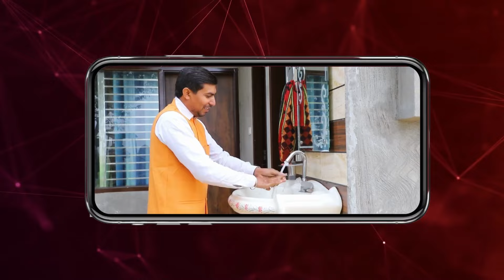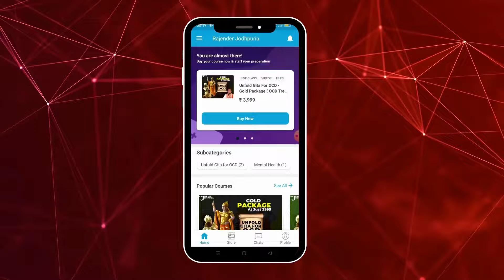क्या पॉटी गंदी होती है ? || how overcome potty letring toilet fear || counselling tips by rajender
17 Tips for ocd treatment || Two types of ocd || Psychosis and neurosis ocd in hindi || ocd | OCD

4 साल की OCD bina dvai हुई ठीक || without medicine Ocd का pakka illaj by gita saar

10 साल की religious ocd हुई bina dvai ठीक || Sexual thought about god || without medicine Ocd cure

calling & WhatsApp
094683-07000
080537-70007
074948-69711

Channel And Video About Relevant Topics Like :
2 Tips to Beat OCD/Anxiety
3000 से ज्यादा लोगो की ocd हो चुकी हैं ठीक अब आपकी बारी

Video Credits:
Video shot: Rajender Jodhpuria
Video Optimized: Yogesh Kumar
Edited By: Yogesh Kumar

1. चिंता रोग

2. Depression उदासी रोग

3. OCD वहम का रोग

4. नींद नहीं आना(Insomnia)

5. 📔✒ *तनाव मुक्त जीवन *✒📔

फीर भी,

🍥 तनाव साधारण भाषा में वो हौवा है जिस से लगभग हर कोई आजकल ग्रस्त है करियर ,भविष्य की चिंता,  को लेकर बच्चे आजकल समय से पहले संजीदा हो जाते है तो उन्हें भी करियर को लेकर बहुत सा तनाव् होता है जीससे नींद न आने की समस्या बढने लगती है । जीससे  आप भी मीठी और सुकून भरी नींद के लिये स्‍लीपिंग पिल्‍स लेने के आदी हो चुके हैं, तो ज़रा संभल जाएं। ये गोलियां लंबे समय तक और हाई डोज़ में लेने पर जानलेवा साबित हो सकती हैं।नींद